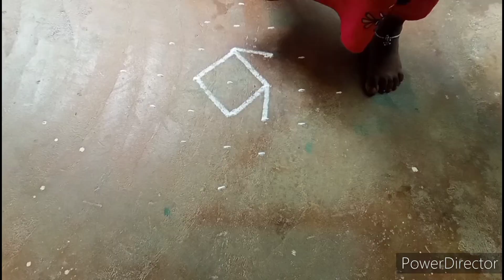Daily one kolam padi kolam 7 to 1 dots 🏵️😁👍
Padi Kolam / daily one kolam

You can follow in facebook also